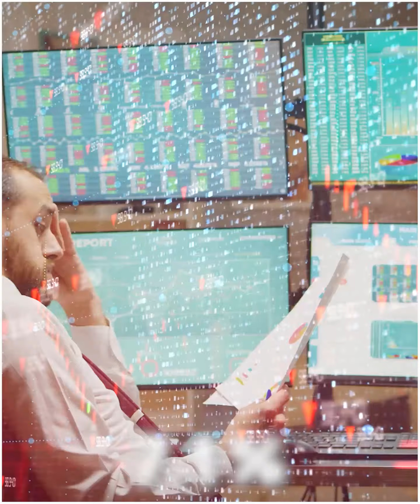नेपाल की कुछ ऐसी अनुसुनी बातें जिनको जानकर भारतीय भी हैरान हैं 😱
Queries Solved :-
Fact,
Facts,
Amazing Facts,
Most Amazing Facts,
Psychology,
fact video,
indian facts,